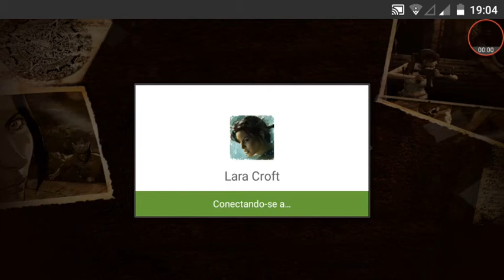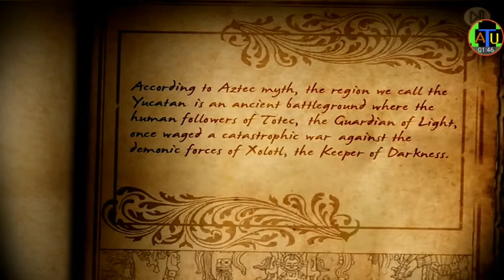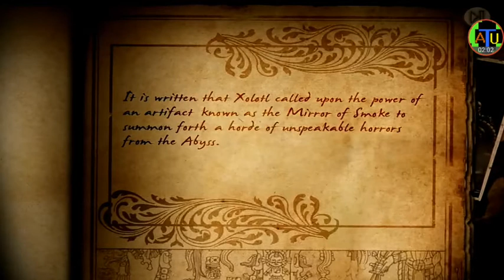TOMB RIDER: THE GUARDIAN OF LIGHT # GAME PARA ANDROID!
OS PRIMEIROS MINUTOS DE LARA CROFT AND THE GUARDIAN OF LIGHT JOGO DE SMARTPHONE COM ANDROID, VAMOS VER SE A VERSÃO DO ANDROID E REALMENTE BOA E SE VAI REPRESENTA R BEM A  SÉRIE TOMB RAIDER.

NÃO ESQUEÇA DE DEIXAR AQUELE LIKE GOSTOSO!

SOBRE O GAME:

Lara Croft eo Guardião da Luz, o jogo de aventura aclamado fast-paced ação definida no mundo Raider Tomb está agora no celular! Aventure-se profundamente nas selvas da América Central em busca do Mirror of Smoke, um artefato poderoso de uma era perdida. Quem exerce este item tem o poder de livrar o mundo da luz, e mantenha o futuro da humanidade em suas mãos. Mas agora o destino está na balança, com o espelho na posse de Xolotl, o Deus das Trevas - Lara e Totec, o Guardião do Espelho, só tem até o amanhecer para derrotá-lo, ou o mundo será mergulhado em uma época de escuridão!

"... Um jogo de tiro vara dupla fantástica que vai fazer qualquer fã feliz" 148apps.com
"... Uma grande experiência cooperativa" Pocketgamer.co.uk
"É uma alegria" GamesMaster

CARACTERÍSTICAS PRINCIPAIS
• acelerado Gameplay
• Co-Op Multiplayer
• chefe batalhas épicas
• resolver quebra-cabeças baseados em Ação
• Armas desbloqueáveis ​​impressionantes

Tome-on Xolotl e seus exércitos de criaturas com um todo-novo sistema de controle touch-screen intuitiva e acessível, permitindo-lhe explorar o mundo e resolver os enigmas no seu próprio ritmo. Ir em como Lara Croft ou, pela primeira vez na série, jogar em co-op com outro jogador Android ingressar como Totec.